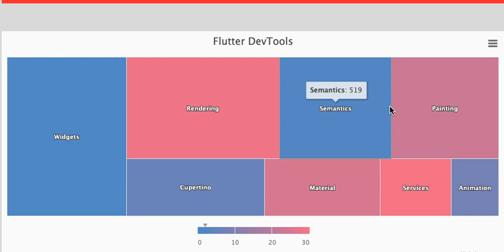UX Prototype: R0 Flutter DevTools Heatmap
UX Prototype: R0 DevTools Heatmap